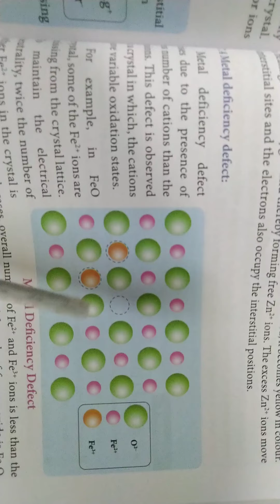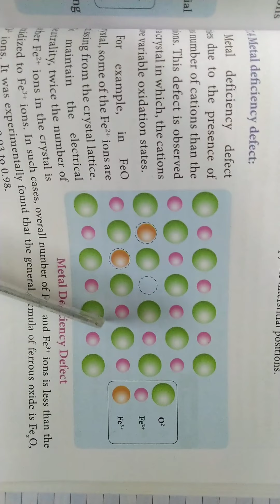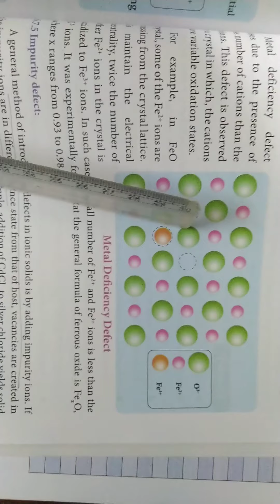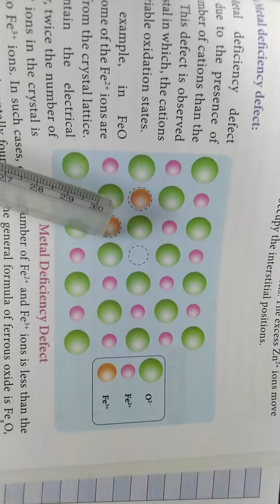Imperfections in Solids (b)